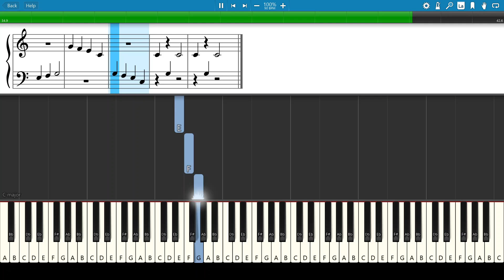Brother John (p.5) - Alfred's Basic Piano Library: Lesson Book Level 1B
📚 Alfred's Basic Piano Library: Lesson Book 1B ▶︎